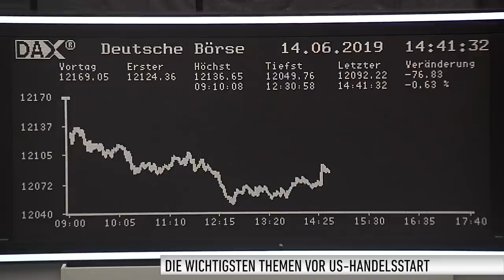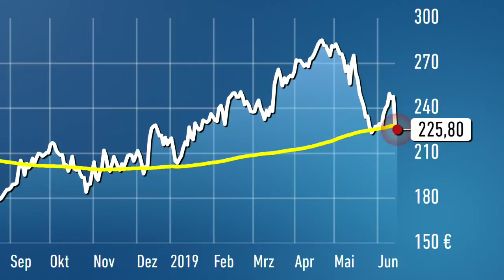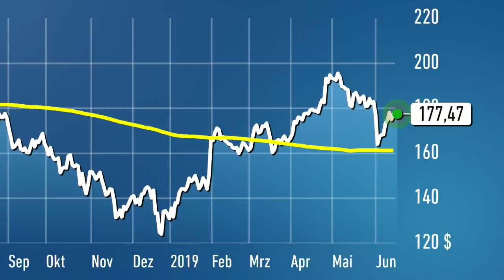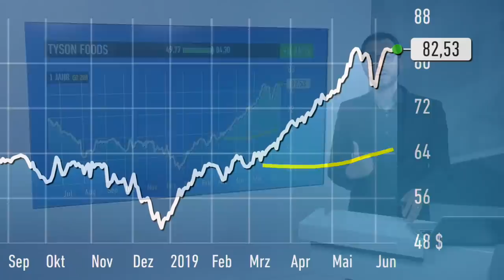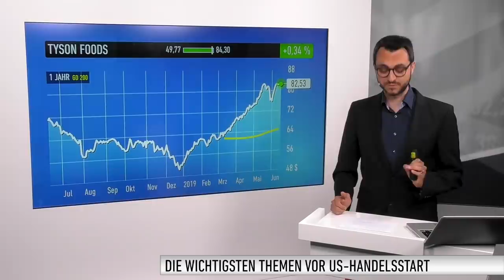US-Markt: Dow Jones, Nasdaq, Broadcom, Facebook, Tyson Foods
Die Wall Street steht vor einem zurückhaltenden Handelsauftakt. Der Dow Jones ist vorbörslich leicht im Minus, der Nasdaq etwas stärker. Wieder einmal belasten politische Unsicherheiten, aber auch schwache Unternehmensmeldungen.

Bei den Einzelwerten geht es heute um folgende Themen: Broadcom, Facebook, Tyson Foods.

Patrick Dewayne, Korrespondent an der Börse Frankfurt, gibt einen Überblick, was die Märkte in Deutschland heute bewegt.